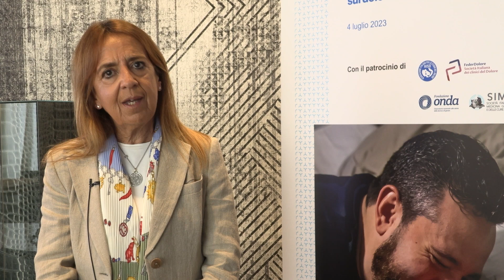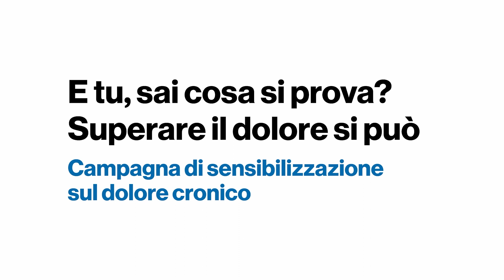Parlare di dolore cronico con ironia, video della coppia Nuzzo e Di Biase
Mal di schiena, mal di testa, dolori ai muscoli o alle ossa. Sono forme diverse di dolore cronico di cui soffre circa il 28% della popolazione italiana. Una condizione diffusa, ma di cui si parla poco provocando un forte ritardo nelle diagnosi e nelle cure. Per questo viene lanciata oggi la campagna "E tu sai cosa si prova? Superare il dolore si può", promossa da Sandoz con il patrocinio di AISD (Associazione Italiana per lo Studio del Dolore), FederDolore-SICD, Fondazione ISAL, Fondazione Onda e SIMG (Società Italiana di Medicina Generale). Testimonial della campagna la coppia comica Corrado Nuzzo e Maria Di Biase.
Nel nostro video le voci della Prof.ssa Maria Caterina Pace, Ordinario di Anestesia e Rianimazione Università degli Studi della Campania L. Vanvitelli di Napoli e Past President AISD, Mauro Noviello, Head BU Retail & Specialty di Sandoz, Sara Carloni, Quantitative Research Director di Elma Research, e con una testimonianza divertente ma che fa riflettere di Corrado Nuzzo e Maria Di Biase